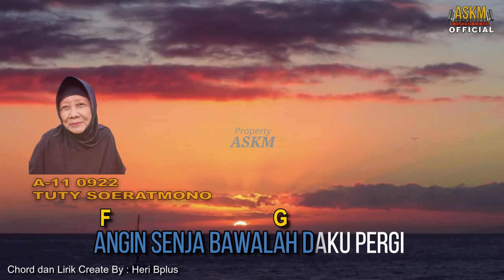🔴 ANGIN SENJA KOES PLUS Request by Tuty Soeratmono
Kisah sedih derita ini yang selalu menggikutiku sepenggal lirik lagu ANGIN SENJA yang dinyanyikan YON KOESWOYO dan terdapat dalam album KOES PLUS 84 ANGIN SENJA & GELADAK HITAM diproduksi bulan Mei 1984 oleh PUSPITA RECORD. Tuty Soeratmono penggemar askm setia reques lagu ini yaitu semoga bisa dinikmati dan selalu terhibur.